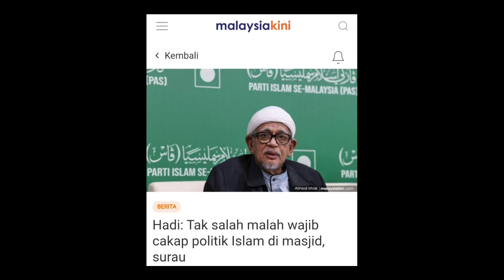Abdul Hadi marah larangan yang dikeluarkan⁉️saya akan lawan kata beliau‼️